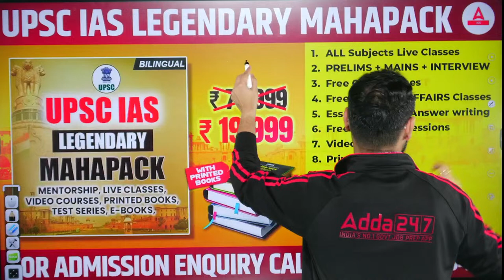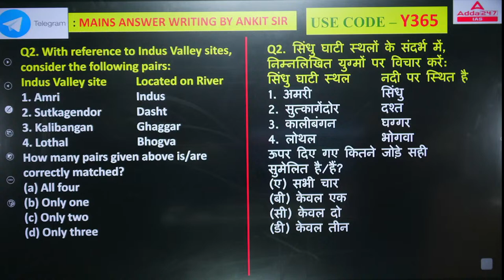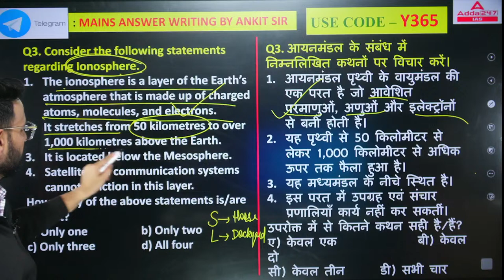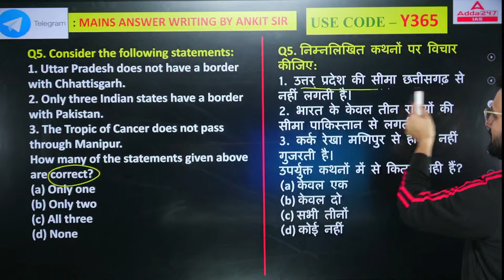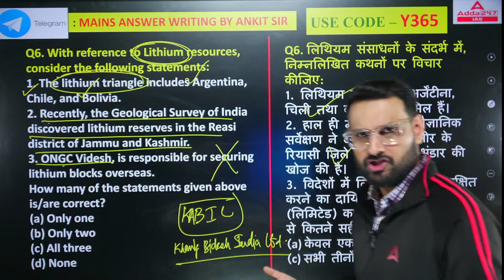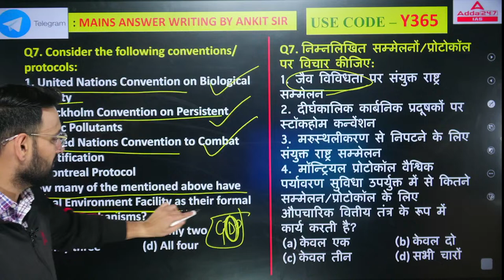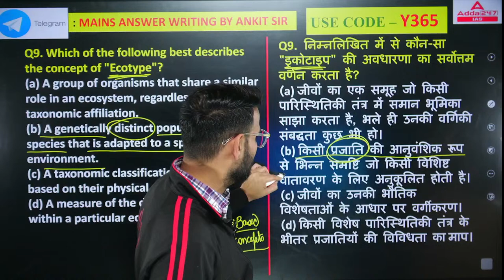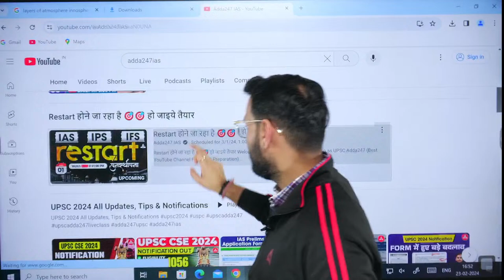UPSC Prelims 2024 | Full Length Mock Test (All Subjects)| PYQs/MCQs | By Ankit Sir | Adda247 IAS #3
Hi, I am Ankit Chaudhary, brings UPSC Full Length Mock Test (All Subjects) Classes daily for UPSC Prelims 2024 Exam on this Channel. Learn all most important concepts and questions with us on this one of the Best YouTube Channel for UPSC Preparation (Prelims and Mains). You will find this video when you search Best UPSC Teacher. All UPSC Prelims Classes links are given below for UPSC CSE 2024 Preparation. 👇👇 UPSC Adda247 | Adda247 IAS

🔴OUR LATEST COURSES:
📞For Admission Enquiry Call at : 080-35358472
1. Learn from the best faculties
2. In-depth analysis
3. Exam planning strategy
4. Best question solution
5. Time management